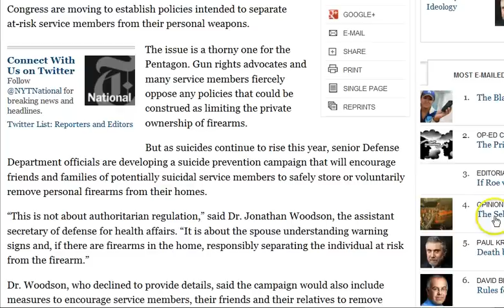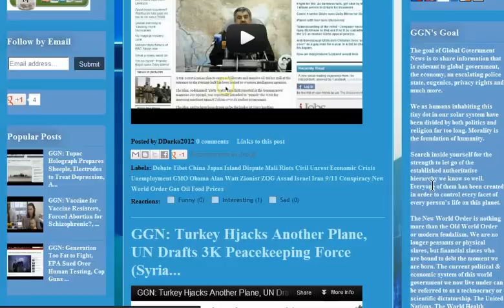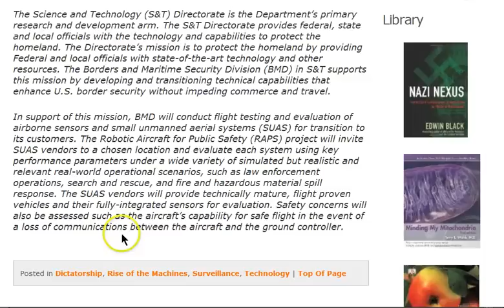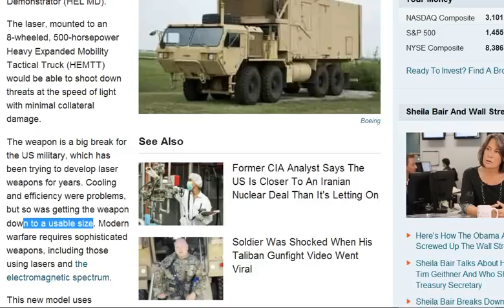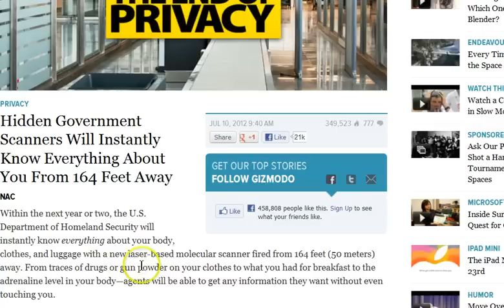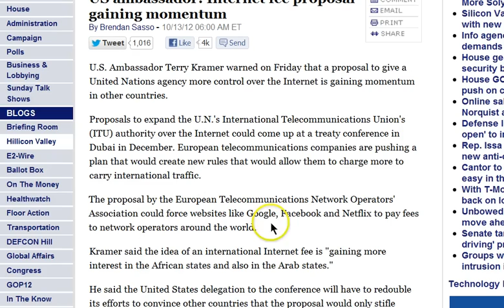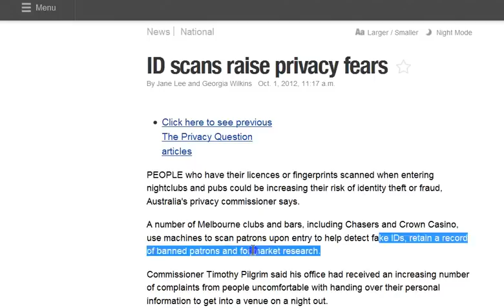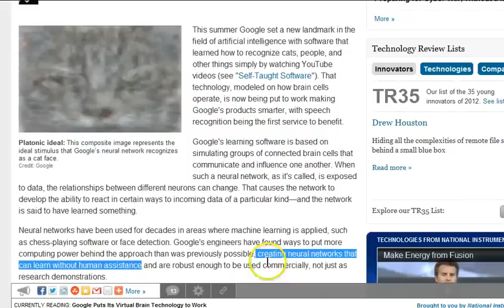GGN: Social Media Tracks Dissenters, FBI Exempts Itself From Privacy Act, Dolphins Bound for Combat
HEADLINES WITH LINKS:

As Military Suicides Rise, Focus Is on Private Weapons

DHS Request for Information: 'Robotic Aircraft for Public Safety'

An Autonomous Flying Robot with a Honey Bee Brain

Boeing Just Put The Finishing Touches On An 8-Wheeled Laser Truck

Dolphins bound for combat as Ukraine navy announces plans to train them in underwater warfare with knives or guns strapped to them

Hi-tech CCTV  in UK can recognise faces from half a mile away

Hidden Government Scanners Will Instantly Know Everything About You From 164 Feet Away

California Governor's Veto Lets State Agencies Disrupt Protesters' Cell Phone Communications

Smartphone of the future will be in your brain

DARPA combines human brains and 120-megapixel cameras to create the ultimate military threat detection system

Social media surveillance helps the government read your mind

Repost Undercover Cop's Public Facebook Photo, Get Charged With Felony